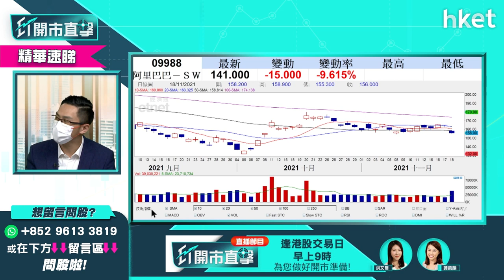【ET開市直擊】（精華）阿里巴巴9988股價今早挫一成 欲博反彈可以嗎？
阿里巴巴（09988）業績比市場預期差，拖累阿里巴巴股價今早隨外圍股價下跌，早段跌逾一成，失守140元，低見139.5元。有散戶提問阿里巴巴現價是否值搏，中薇證券研究部董事黃偉豪（Ravi）為你分析。